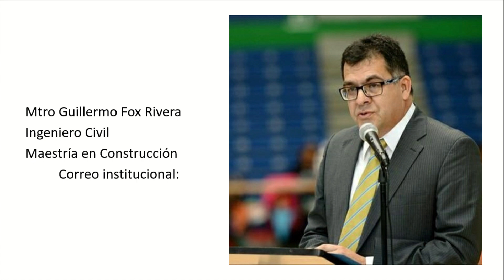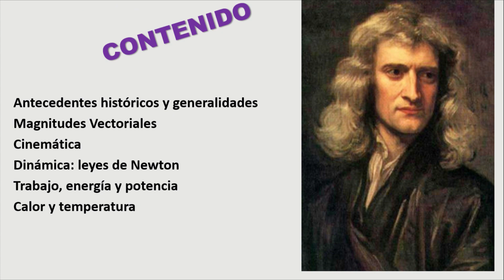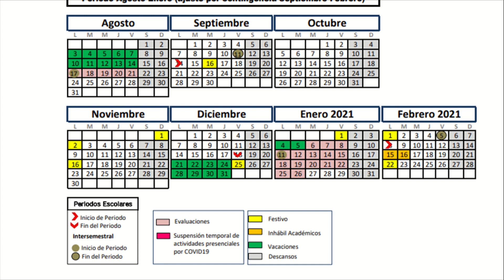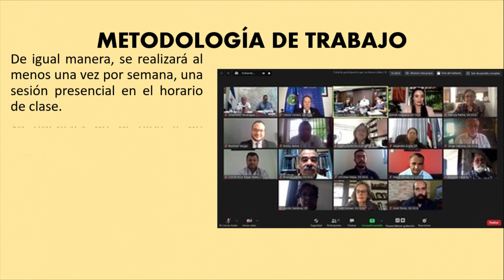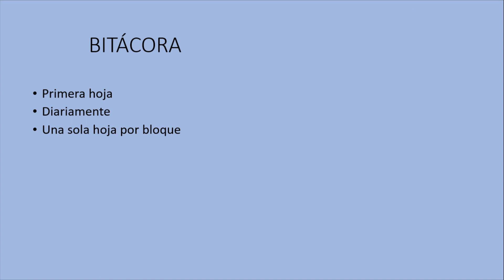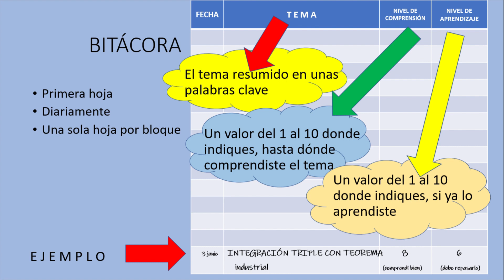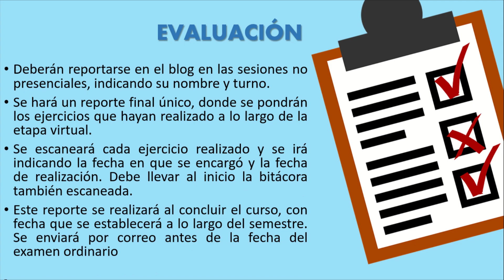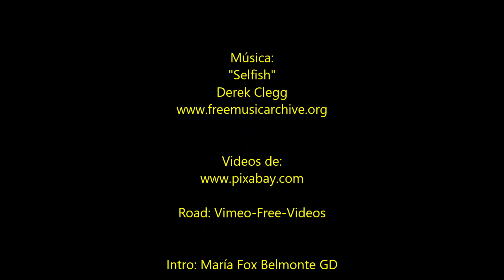Presentación curso de física 2022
Se establecen las reglas de trabajo de la Experiencia Educativa FÍSICA, de la facultad de Ingeniería Civil de la Universidad Veracruzana. Región Xalapa.